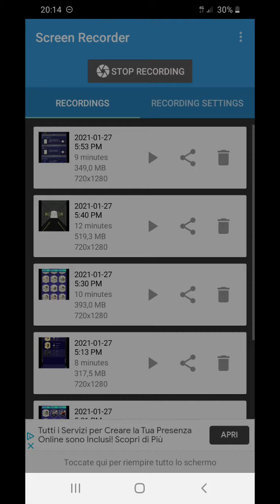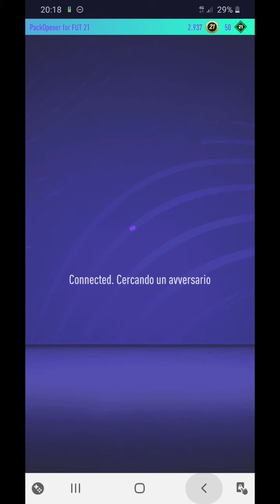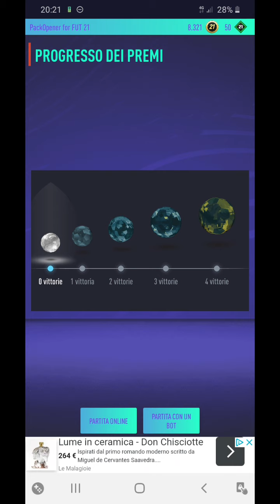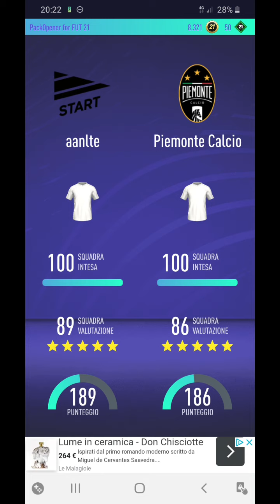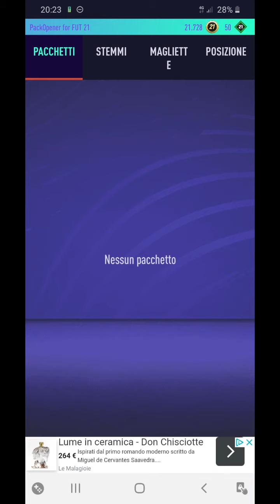Fut Pack Opener 21 Walkthrough (Ep.12)